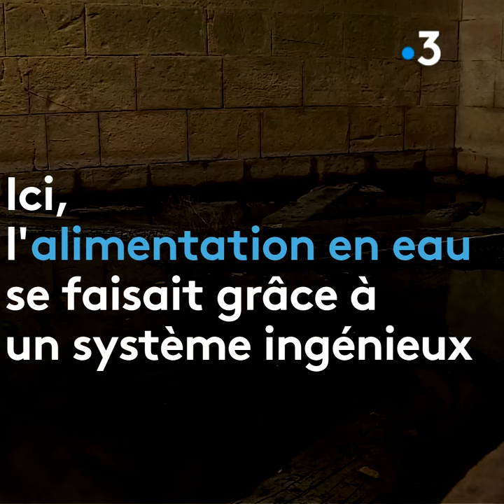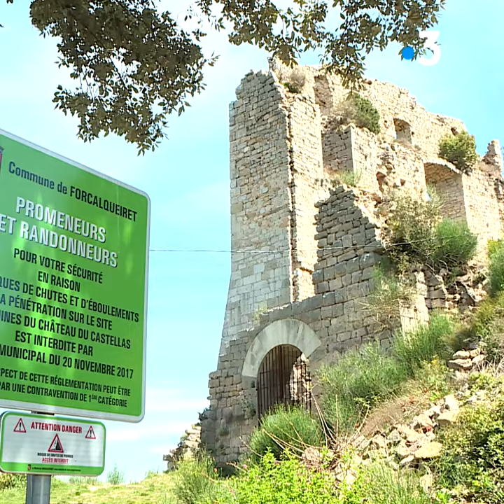Richesses du Var : le château de Castellas à Forcalqueiret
Voilà 1000 ans qu’il domine la vallée de l’Issole, le Château de Castellas à Forcalqueiret dans le Var. S’il est interdit au public depuis 40 ans en raison de son délabrement, nous vous le faisons découvrir lors d’une visite privée !